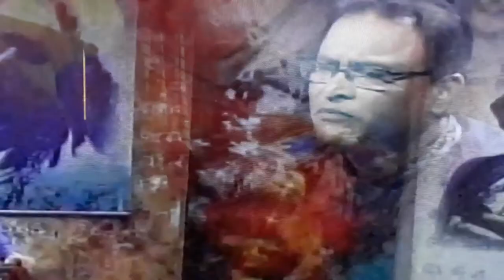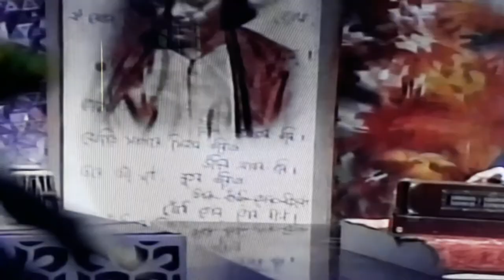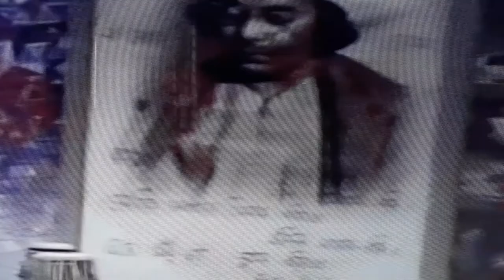Shiuli Phuler Mala Dole : Nazrul-Sangeet : Md. Shahidul Islam Khan